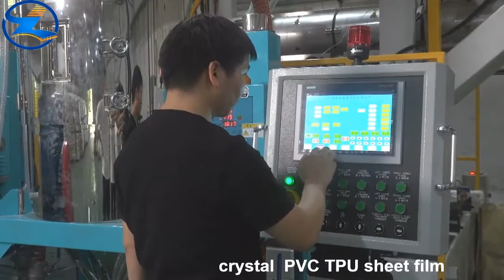crystal PVC TPU sheet film